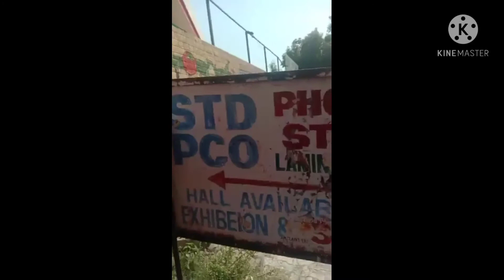Fight in Bulls | دو بیلوں کی لڑائ | بلدیہ کو صلح کرنی پڑی | World View by Humayun Yaqub | Interestin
دو بیلوں کی زبردست لڑائی